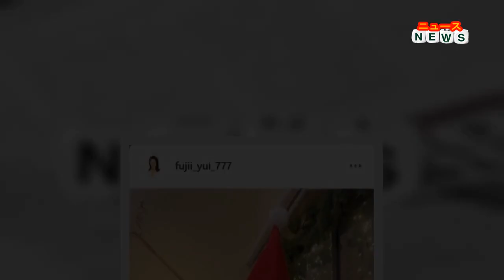最新ニュース - テレ東藤井由依アナ「私だけかわいくかぶれず真っすぐに…どうして」サンタ帽のキュートな姿披露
サンタクロースの帽子をかぶったキュートな姿を披露した。
舞台「ブロードウェイ クリスマス・ワンダーランド」の特集番組収録時に被ったものだといい「私だけかわいくかぶれず真っすぐになってしまった帽子…どうしてでしょうか…」と笑顔でとんがり帽子をかぶる姿を公開。「クリスマスも近づいてきました。気温も一気にグッと下がってきましたので、皆さま、体調にはお気をつけてください」と締めた。